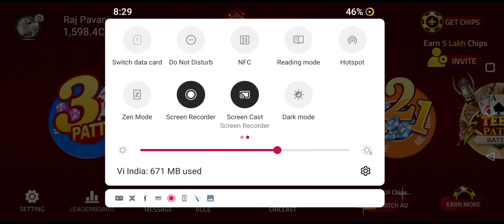Gautam Gambhir vs Virat Kohli 💥 fight Teen patti Octro